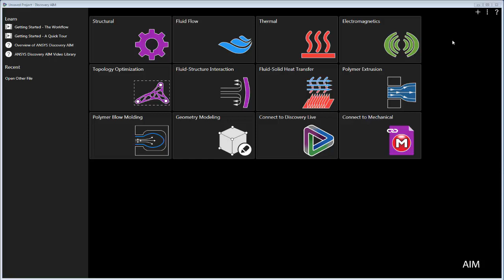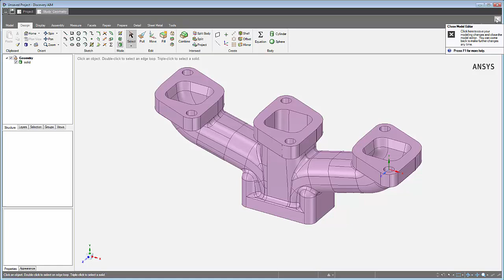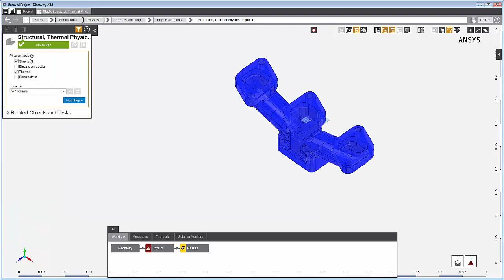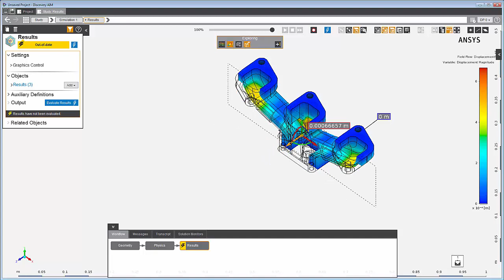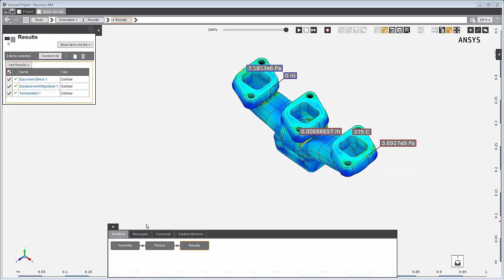ANSYS Discovery AIM: Getting Started - The Workflow (19.2 and above)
"This ANSYS How To video demonstrates an end-to-end simulation workflow in ANSYS Discovery AIM. Using a template app, it solves structural simulation of the effects of temperature inside a manifold. This is an introduction to other ANSYS Discovery AIM how-to videos.

Note: While this video was produced using release 19.2, the workflow that is shown is also applicable to all of the more recent releases of ANSYS Discovery AIM."